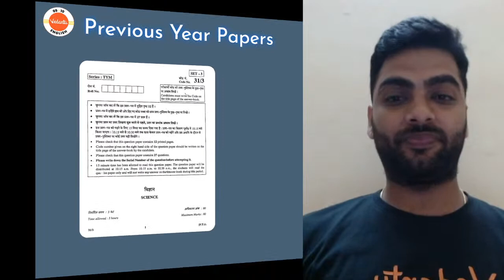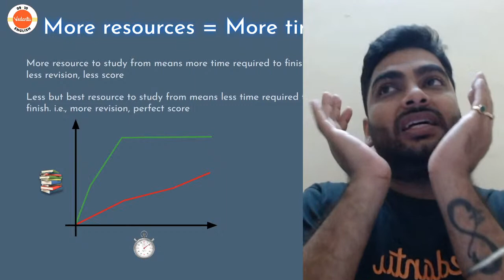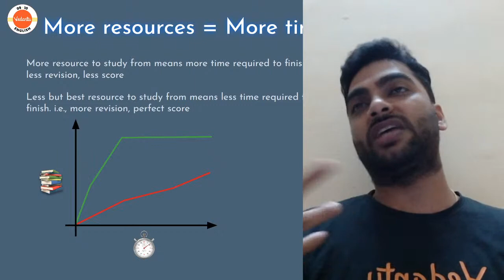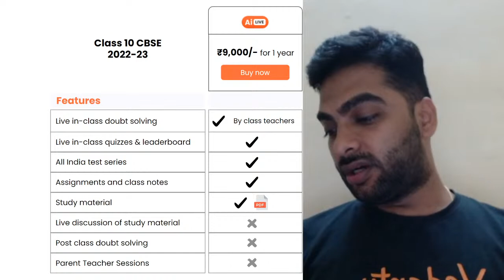Reference Books For CBSE Class 10 Biology | Best Books To Refer For Class 10 | Vedantu 9&10 English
In this video, Pritesh sir will share the name of some reference books for CBSE class 10 biology. These are the best books to refer to for your class 10 biology exam. This session will be very helpful for the students who are preparing for CBSE Class 10 board exams. Pritesh sir will also enlighten you with the CBSE Class 10 exam preparation strategy with in-depth explanations and how to revise crucial topics.